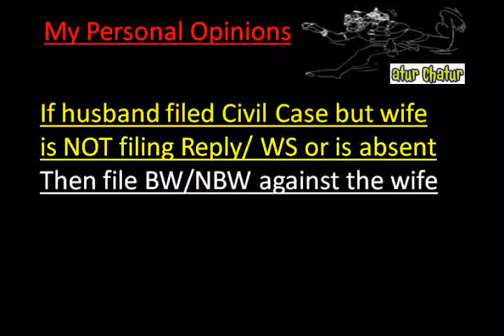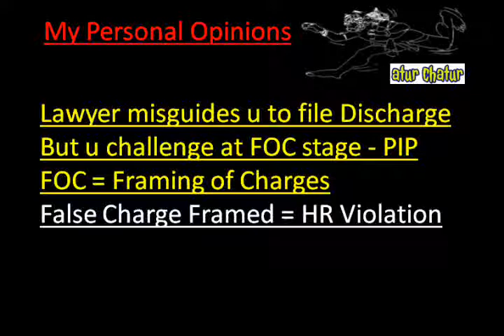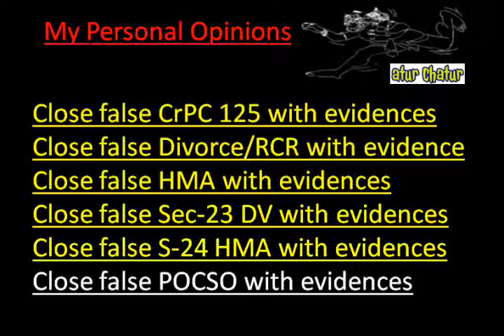Loni Top Lawyer NRI Legal Services Best Advocates Non Resident Indian Law Firm India